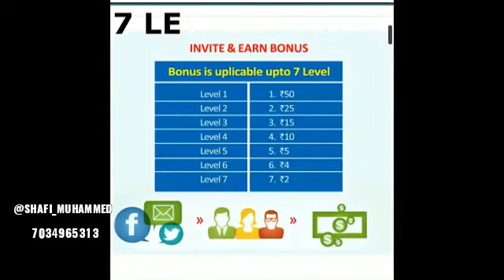This is the turning point of ur life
ഒരുപാട് കഴിവുകളുണ്ടായിട്ടും വിദ്ധ്യാഭ്യാസമുണ്ടായിട്ടും ജീവിതത്തിൽ വലിയ നേട്ടങ്ങളുണ്ടാക്കാൻ കഴിയാത്ത ആളുകളാണ് ഇവിടെ 90% ശതമാനവും എന്തുകെണ്ടാണിത് ആരെങ്കിലും ചിന്തിച്ചിട്ടുണ്ടോ? ഒറ്റയ്ക്ക് പണിയെടുത്ത് ശത കോടീശ്വരനായ ആരെങ്കിലുമുണ്ടോ എന്ന് നമ്മൾ പരിശോദിക്കണം... ആരുമുണ്ടാവില്ല. ഒന്നുകിൽ ഒരു പാട് ആളുകളെ വച്ച് പണിയെടുപ്പിക്കുന്ന BUSINESS  കാർ അല്ലെങ്കിൽ Technology ഉപയോഗിക്കുന്നയാൾ OYO rooms,Uber taxi,flipcart, Amazon,  അതുപോലെയുള്ള ആളുകൾ... പക്ഷെ ഇത് എല്ലാ സാദാരണക്കാർക്കും സാദിക്കണമെന്നില്ല. പക്ഷെ ഇന്ന് ഈ ഇരുപത്തൊന്നാം നൂറ്റാണ്ടിൽ ഏതൊരു സാദാരണക്കാരനും (ഒരു മുതൽ മുടക്കും ഇല്ലാതെ) ഒരു വലിയ വ്യവസായി ആയി മാറാനുള്ള അവസരമുണ്ട് നമ്മുടെ ജീവിതത്തിലെ ഏതു സ്വപ്നവും പൂർത്തിയാക്കാൻ കഴിയുന്ന ഒരു വലിയ അവസരം ജീവിതത്തിൽ വിജയിക്കണം, എന്ന് ആഗ്രഹിക്കുന്ന അതിനു വേണ്ടി പ്രവർത്തിക്കാൻ മനസ്സുള്ള ആർക്കും എന്നെ contact ചെയ്യാം..